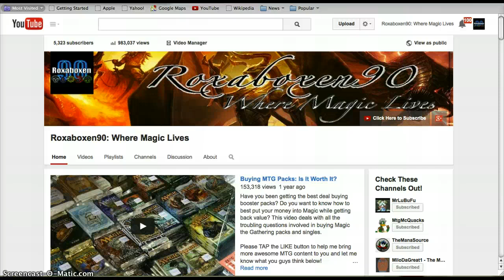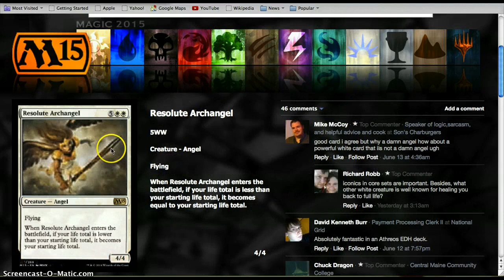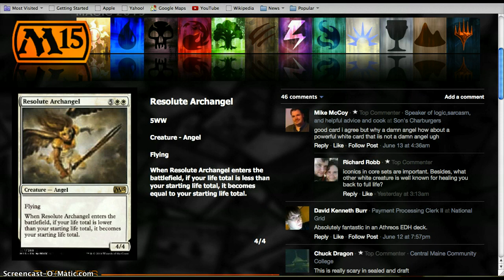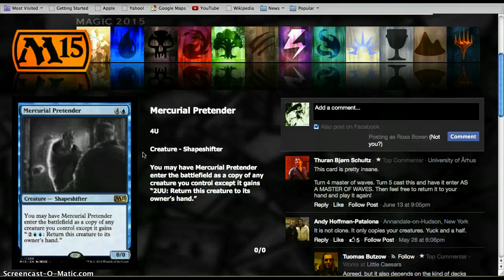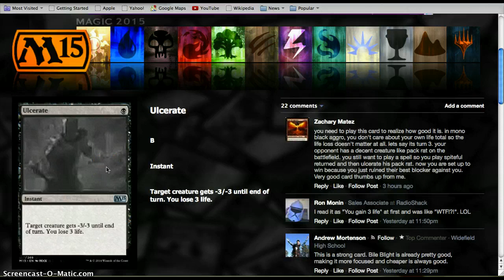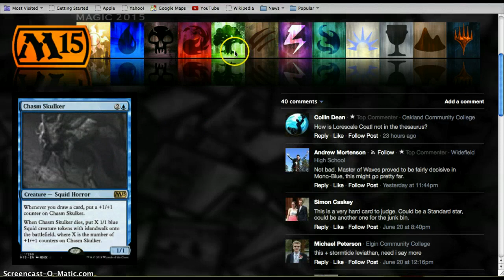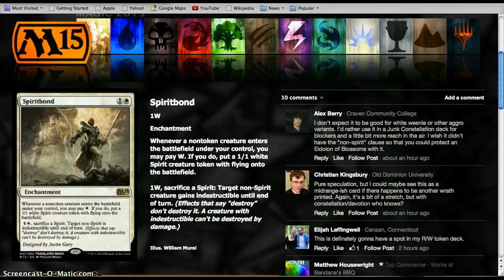M15 Core Set Spoilers: Modern Soul Sisters, Multi-Format Staple, and More! (3)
We get a plethora (love the word) of cool m15 cards that will likely impact multiple formats! What do you think?

If you are looking for the awesome Dragonshield protection for your cards or a new CCG, check out Arcane Tinmen here:

Follow them on their new Facebook pages!